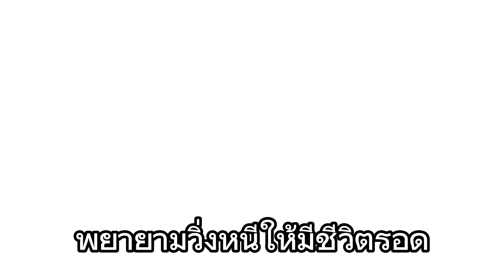FNF Impostor V4 | Double Kill | แปลไทย [Remake]